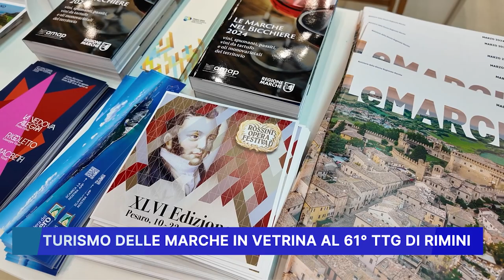TURISMO DELLE MARCHE IN VETRINA AL 61° TTG DI RIMINI